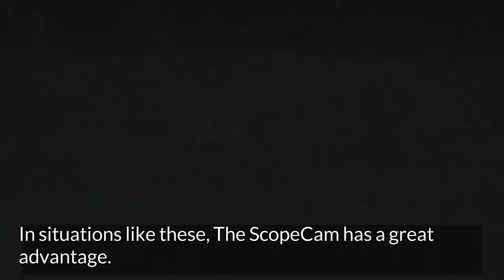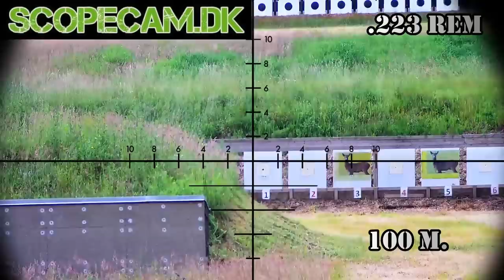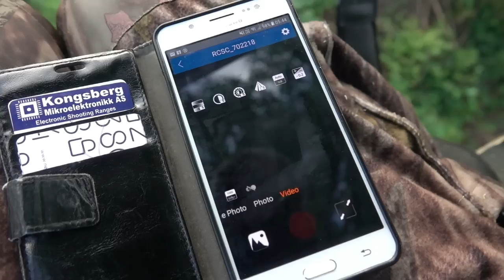ScopeCam test/Kamera til riffelkikkert/Kamera für Zielfernrohr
Afprøvning af ScopeCam kamera til montering på riffelkikkert på 100m. bane, samt på jagt efter råbuk.
Testing the ScopeCam from RunCam. Shooting test with both .223rem and .308Win. at 100m. shooting range, and at roe buck hunting.